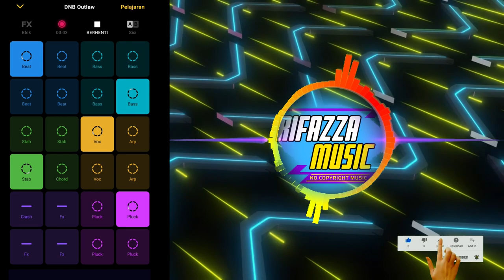DNB Outlaw by Rifazza Music ( No Copyright Music )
Credit  :  *  Groovepad
                *  Visuals made using
                    -  Avee Player
                    -  Mixkit